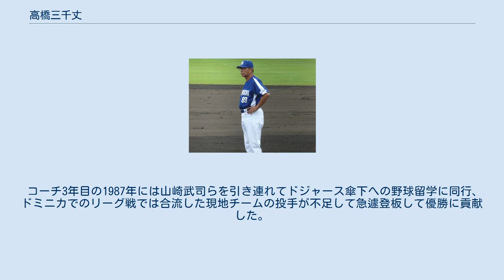高橋三千丈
ズームイン!!シリーズ関係者
高橋 三千丈（たかはし みちたけ、1956年11月10日 - ）は、静岡県熱海市出身の元プロ野球選手（投手、右投右打）・コーチ、解説者・評論家。
2016年からは名古屋産業大学硬式野球部の監督を務め、2018年からは矢場とんブースターズのコーチを務める。
 多賀中学校時代には東海8県大会（ナゴヤ球場）で好投して東邦高の阪口慶三監督からも注目される。
静岡商業高では荒れ球の剛球投手として鳴らす。
2年生時の1973年春の選抜に出場。
しかし1回戦で、この大会に準優勝した広島商業高の佃正樹に完封を喫する。
1年上のチームメートに三塁手の秋田秀幸がいた。
翌1974年夏の県予選では3試合連続ノーヒットノーランを記録し、夏の選手権に出場。
準々決勝に進み、前橋工業高の向田佳元と投げ合うが0-1で惜敗。
2学年下に遊撃手の久保寺雄二、内野の控えであった大石大二郎がいた。
 高校卒業後は、明治大学に進学し、同期の鹿取義隆と二枚看板として活躍、4年生時には主将も務めた。
当時の東京六大学野球リーグは江川卓を擁する法政大学の全盛期であったが、江川らが卒業した直後の1978年春季リーグで2年半ぶりに優勝、同季のベストナインを獲得する。
同年の日米大学野球選手権日本代表に選出された。
リーグ通算55試合登板、18勝14敗、防御率2.36、156奪三振。
 1978年のプロ野球ドラフト会議で中日ドラゴンズから1位指名を受け入団。
 1年目の1979年から先発、中継ぎとして起用され5勝を記録。
将来を期待されたが右腕血行障害を患い、翌1980年から登板機会が減少する。
手術、リハビリを経て1983年5月25日の対阪神タイガース戦（阪神甲子園球場）で初完封勝利。
この試合ではゴロや振り逃げ失敗などによるアウトが1つもなかったため、球界史上初となる無補殺完封勝利となったが、結果的にこれが最後の勝ち星となった。
1984年限りで現役引退。
 現役時代の主な球種はカーブ、フォーク、シュート。
 1985年から1995年まで、中日の投手コーチを歴任。
1985年と1986年は二軍投手コーチ、1987年は一軍投手コーチ、1988年から1991年までは二軍投手コーチ、1992年は一軍投手コーチ補佐、1993年から1995年までは一軍投手コーチを務めた。
 1996年と1997年には、日本テレビ・中京テレビ・東海ラジオの野球解説者、日刊スポーツの野球評論家として活動。
『ズームイン!!朝!』（日本テレビ制作）の「プロ野球イレコミ情報」では、中京テレビの解説者として、中日情報を担当していた。
 1998年から中日に復帰。
2000年まで一軍投手コーチ、2001年と2002年に二軍投手コーチ、2003年に一軍投手チーフコーチ、2004年から2008年まで二軍投手コーチを務めた。
 2008年の韓国プロ野球・LGツインズ秋季キャンプで投手インストラクターを務めたことから、2009年からLGの一軍投手コーチに就任。
チーム事情で6月から二軍を担当したものの、2011年まで在籍した。
 2012年には、韓国・起亜タイガースの一軍投手コーチへ就任した。
しかし、一軍投手陣の防御率がシーズン開幕の直後からリーグ最下位に低迷したことから、4月には二軍担当へ異動。
結局、同年限りで退団した。
 2013年に二軍投手コーチで中日に復帰したが、1年で退団。
 2014年からは、スポーツ用品の小売チェーン店を展開するヒマラヤで「プロアドバイザー」を務めた。
 その一方で、プロ野球経験者による学生野球の指導に必要な学生野球資格の回復に向けて、2014年末に研修会へ参加。
2015年1月30日付で日本学生野球協会による資格回復の適性認定を受けたところ、大学時代のチームメイトであった渋谷渉（菊華高校硬式野球部監督）から、系列校である名古屋産業大学硬式野球部監督への就任を要請された。
2016年1月1日付で、同大学の監督に就任。
 2018年からは社会人野球クラブチームの矢場とんブースターズのコーチに就任。
 プロ入り間もない吉見一起や浅尾拓也らを指導した。
情熱的な指導には定評があり、20年以上も指導者として中日投手陣を支え続けた。
 コーチ3年目の1987年には山崎武司らを引き連れてドジャース傘下への野...